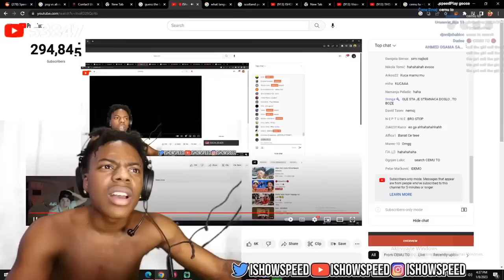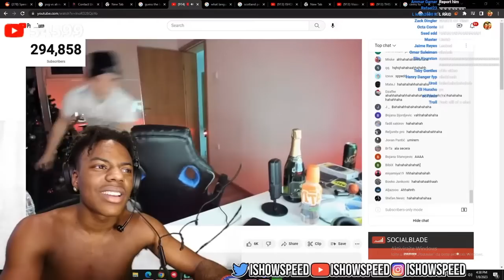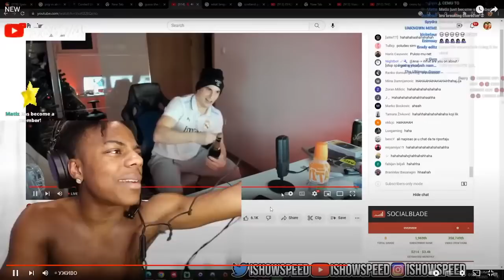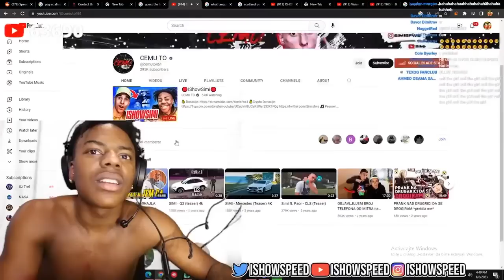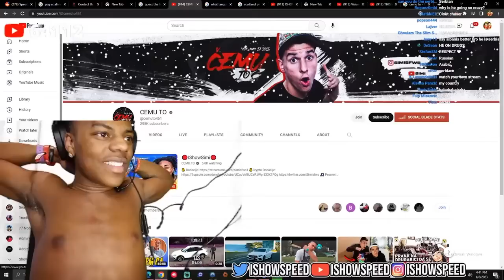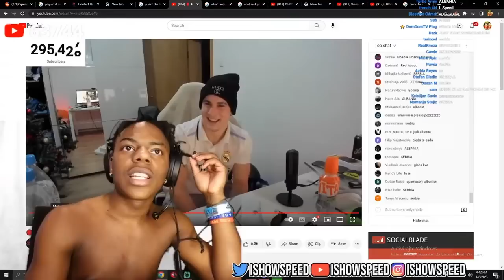IShowSpeed USAO KOD SIMIJA U LIVE *ISHOWSPED SE CUDI*